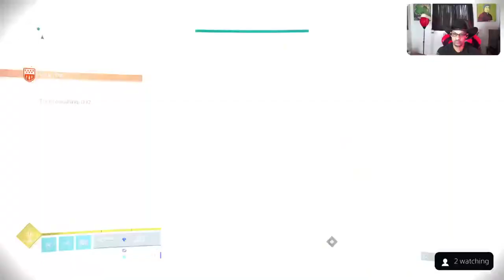Destiny 2 Onslaught mode - with F Kat | 1st Impression 6/10 It's Fun but Nothing Special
Score a free month of GameFly or get a discount on me